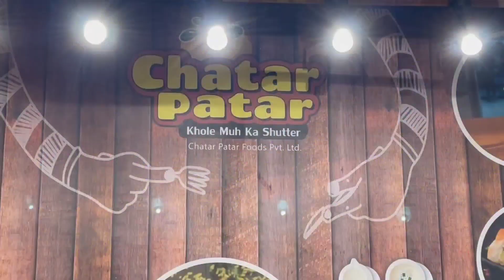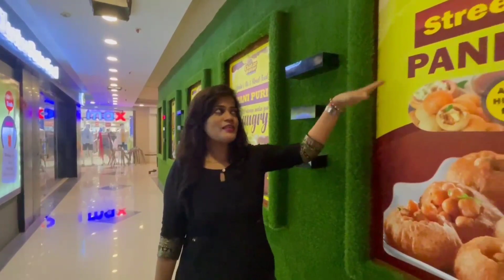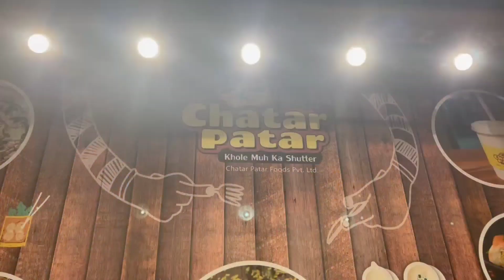New Outlet Open in Patna Chatar Patar , Khole Muh ka shatar || The Glam Nisha ❣️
New Outlet Open in Patna || Chatar Patar Food , Khole Muh ka shutter || The Glam Nisha ❣️

Chatar Patar :- Khole muh ka Shutter

New outlet opening on Sunday 17th July

Location :-
Bailey Road, RC western Mall, Opposite RPS More.